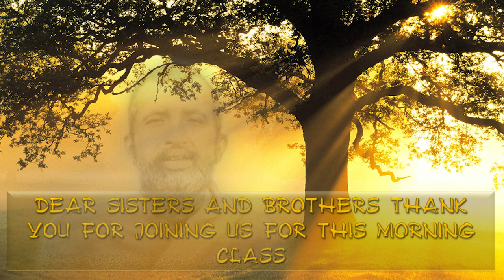Life Stories of Householder Disciples of Sri Ramakrishna | 18/10/2021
Johannesburg Sub-Centre

In this series of lectures Swami Swatmaramananda will be taking up the biographies of various householder disciples of Sri Ramakrishna showing how they exemplified various teachings of Sri Ramakrishna and how their lives were transformed. The life and teachings of Sri Ramakrishna were recorded by his disciples admirers, however little has been recorded about his householder disciples. These men and women came from all works of life, attracted by the power and depth of Sri Ramakrishna’s spirituality. These householder disciples would meet Sri Ramakrishna as often as they could and would listen to his teachings. Following Sri Ramakrishna’s passing away on 16 August 1886, these devotees were sustained by their Masters inspiring teachings, sweet memories and by their devotion to Sri Ramakrishna.
Link to Swami Swatmaramananda's Music is available on the following Platforms with Artist name 'Swami Swatmaramananda' The link for Google

Music The link for Apple Music The link for Apple Music The link for Spotify